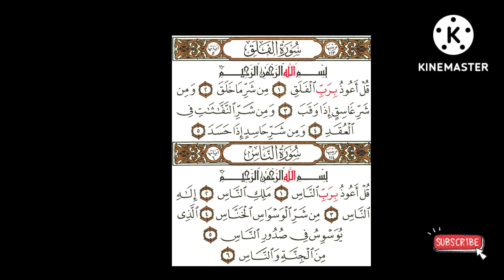যখন চালিত ক্ষতি থেকে রক্ষা পাওয়ার জন্য আশ্চর্যজনক 2টি সূরা পাঠ করা উচিত@theguided8956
যখন চালিত ক্ষতি থেকে রক্ষা পাওয়ার জন্য আশ্চর্যজনক 2টি সূরা পাঠ করা উচিত‎@THE GUIDE D89